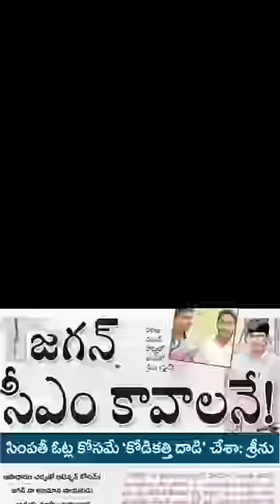కోడి కత్తి కేసులో అప్పట్లో రోజా గారి జబర్దస్త్ ఆస్కార్ ఫేర్ఫార్మన్స్ ఇలా ఉండేది..Kodi Kathi Srinivas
కోడి కత్తి కేసులో అప్పట్లో రోజా గారి జబర్దస్త్ ఆస్కార్ ఫేర్ఫార్మన్స్ ఇలా ఉండేది...